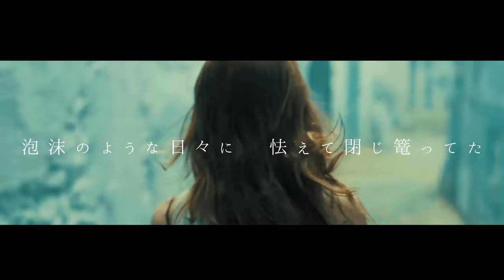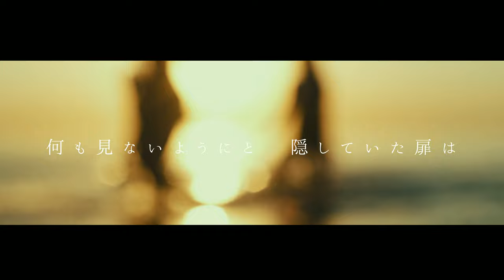君は海 僕は貝 by Losstime Life 【2nd Album flavor 収録曲】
Losstime Life

「君は海 僕は貝」配信中

2nd Album『flavor』収録曲